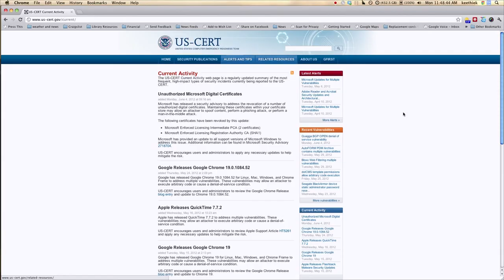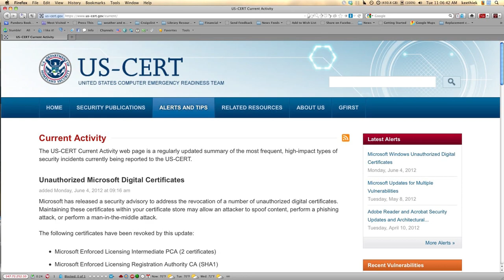Browser zoom issue.mov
Best viewed fullscreen @ 1080p

Google's Chrome browser's "Zoom" feature does not function properly on some site's body (content) text (Apple's Safari browser fails similarly). In these cases, while zooming DOES change the size of a page's graphic elements (i.e., tabs, frames, etc.), it has no effect on the text size. This presents a significant adversity for viewers with poor or aging eyesight.

This video shows the difference between Chrome's faulty Zoom feature and Firefox's fully operation Zoom feature. My use of the U.S. CERT page illustrates the potential magnitude of the consequences of this failure, esp. as it relates to computer security for vision-impaired users. This impediment is an issue that could affect the entire online community by raising the statistical likelihood of unintentional or uninformed malware distribution.